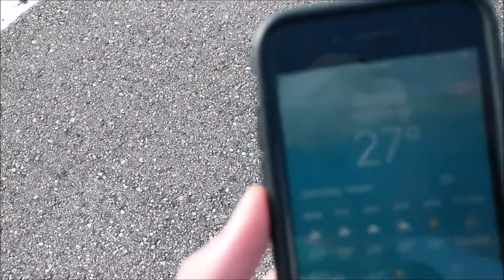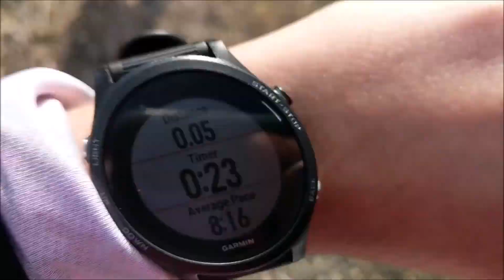Things Trail Runners Do and Say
Made this for the 2018 December Series for Becoming Ultra. This goes along with the podcasts which can be found at becomingultra.com. This is a lighthearted video and supposed to be sarcastic and funny. Enjoy!